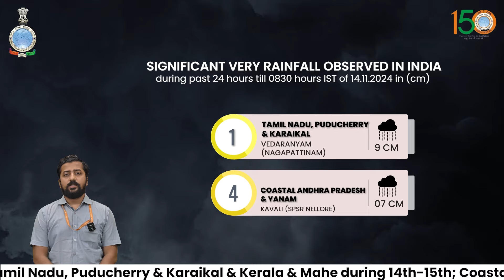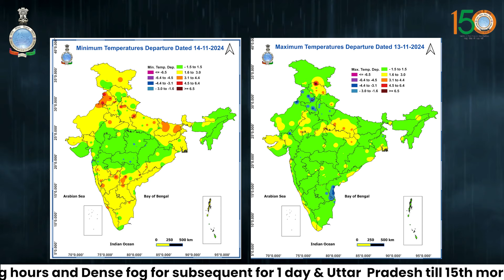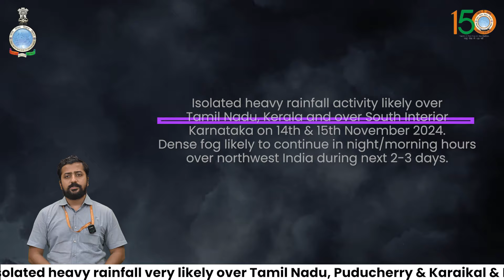Heavy rainfall likely over Tamil Nadu, Kerala & South Interior Karnataka on 14th & 15th Nov 2024.